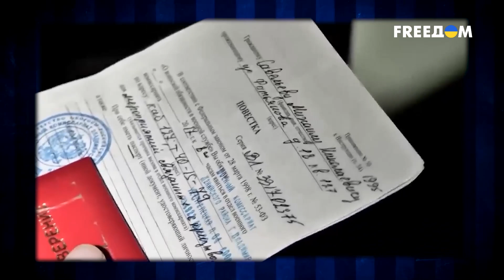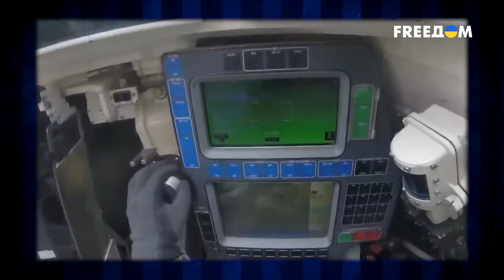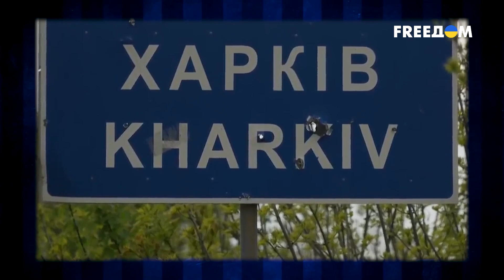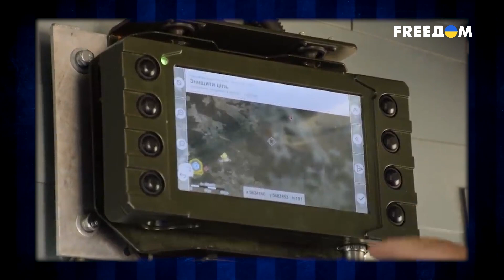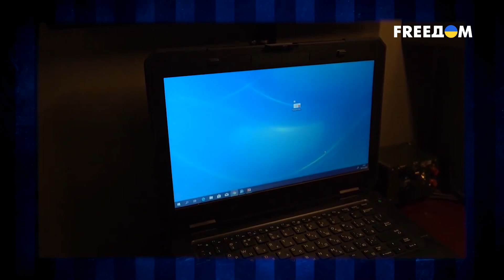ВСУ отбили оккупантов под Угледаром. Судьба украинского ВПК и "мобиков" из РФ. Прогноз Мусиенко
Россияне на фронте возлагают надежду на человеческий ресурс, поскольку у РФ уменьшилось количество артиллерии и тяжелой бронетехники. Об этом в интервью на телеканале FREEДОМ рассказал политический эксперт Александр Мусиенко.

Спикер подчеркнул, что информация относительно того, скольких мужчин удалось мобилизовать в РФ очень неточна, поскольку пропаганда повсеместно лжет. Путин и Шойгу заявляли, что мобилизация приостановлена, а вот Песков все "слил". Она продолжается, но в скрытой форме, чтобы не вызывать раздражение в российском обществе. Тем не менее пополнение рядов оккупантов на фронте неизбежно, ведь они несут колоссальные потери, уверен Мусиенко. Качество подготовки "мобиков" РФ разное, но, по данным спикера, часто мобилизованные из России плохо вооружены. Украинцы же противостоят наступлению с помощью пехоты, десанта, тяжелой бронетехники и артиллерии. Именно наличие такого типа вооружений способно дать Украине необходимый перевес на фронте, считает эксперт. Гость эфира акцентировал внимание на том, что Украине нужен свой военно-промышленный комплекс. Страна должна запускать собственное производство вооружений. Мусиенко добавил, что Украине также стоит реализовывать совместные с западными партнерами программы, и поделился уверенностью, что истребители Украина получит.

00:00 Смотрите в интервью:
00:27 Россия возлагает все надежды на мобилизованных, — Мусиенко
03:00 Спикер о ходе скрытой мобилизации в России
06:16 "Обучение" мобилизованных в РФ
09:35 Чем Украина отражает наступление России
18:17 Мусиенко: Украине нужен свой ВПК
21:26 Над чем Украине важно работать, создавая вооружения
25:00 Прогноз Мусиенко: дадут ли Украине истребители?